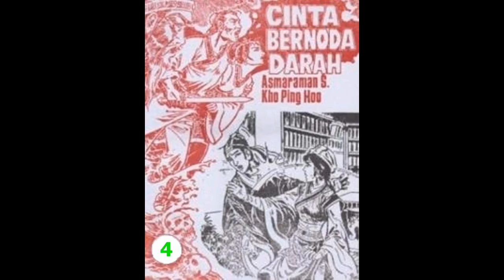Seri Cerita Silat CINTA BERNODA D*RAH